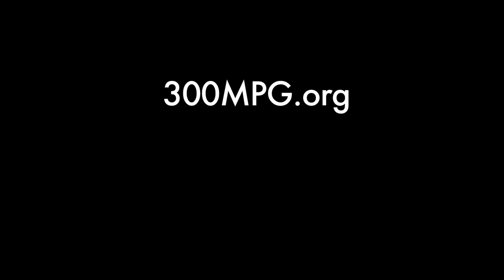iMIEV Controller tear-down and motor testing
Ben and Tom remove the Mitsubishi iMIEV's motor controller and temporarily replace it with a small VFD to see if they can spin up the motor. This car was UNDERWATER during SuperStorm Sandy.